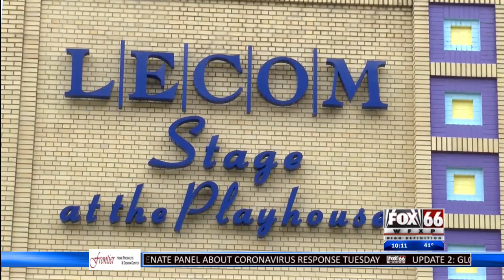Erie Playhouse to begin live streaming new quarantine series